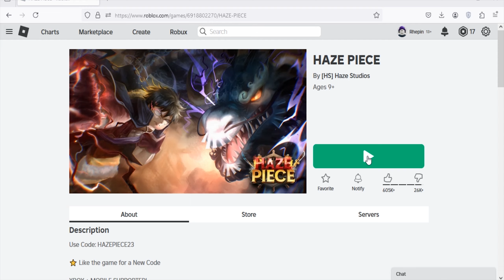Roblox Haze Piece New Code September 2024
New code for spins in Roblox Haze Piece.